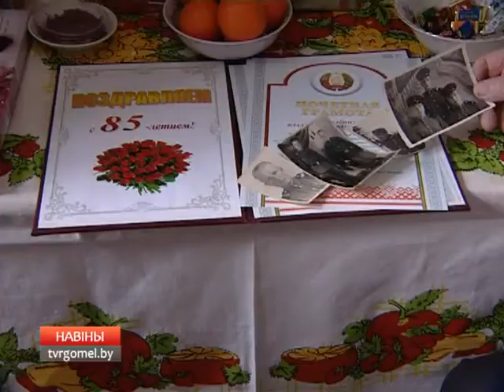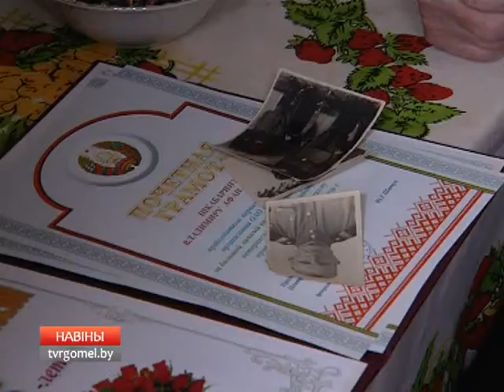На Гомельщине продолжается республиканская акция под названием "Здесь живет ветеран"